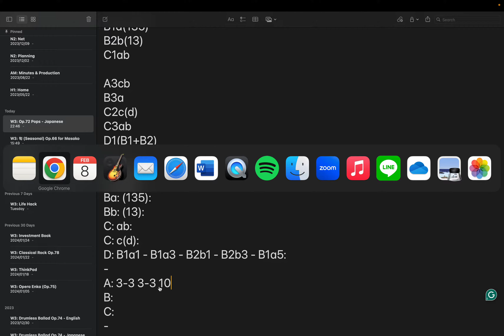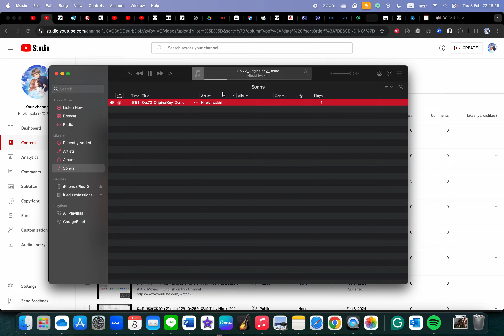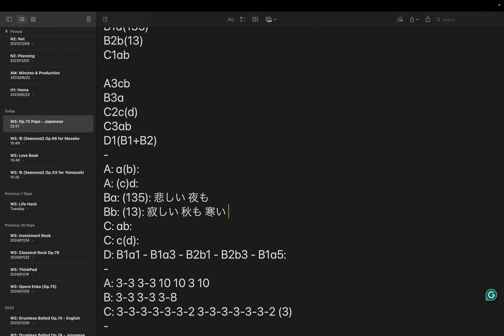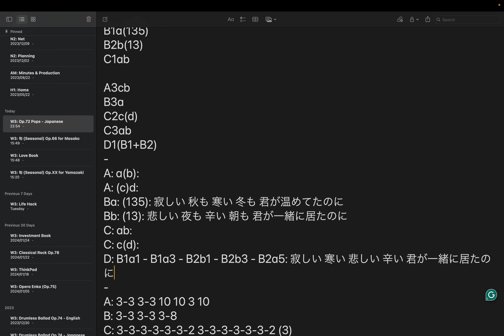作詞: ポップス (Op.72) step 2: 音符数算定・BメロDメロ作成 by Hiroki 20240208t